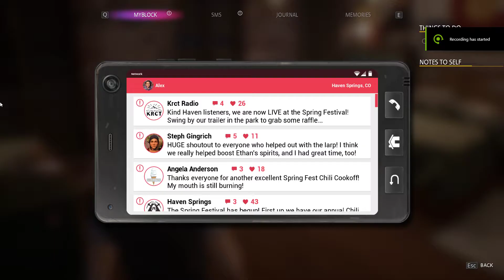LIFE IS STRANGE TRUE COLORS, Chapter 4 PICK UP USB STICK, Find USB Stick Inside Apartment